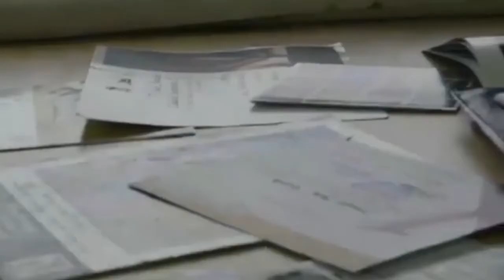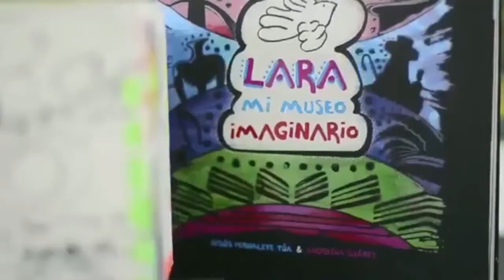Manuel Garcia Pernalete Fotografo